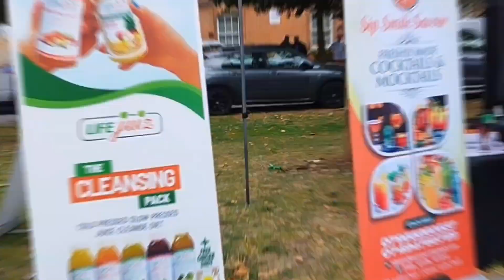Camberwell Carnival 2024 | London 🇬🇧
The festival will hold food and drink stalls, steel band players, live music and PAs, dance workshops, indoor/outdoor games, face painting, carnival costume making and so much more.
El festival contará con puestos de comida y bebida, músicos de steel band, música en vivo y PA, talleres de baile, juegos de interior y exterior, pintura facial, confección de disfraces de carnaval y mucho más.

Saturday 31 August, 12pm - 9pm
Camberwell Green, London SE5

　⠀　 ｡ﾟﾟ･｡･ﾟﾟ｡
　　　 ﾟ。　　｡ﾟ
　　　　 ﾟ･｡･ﾟ